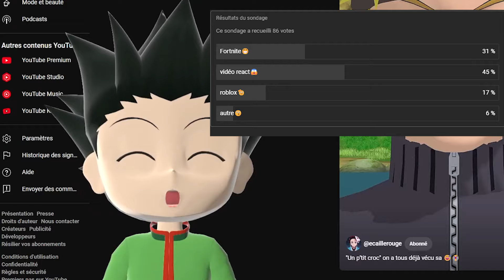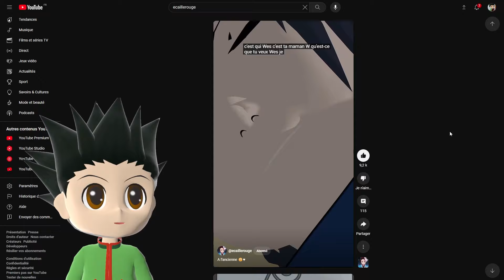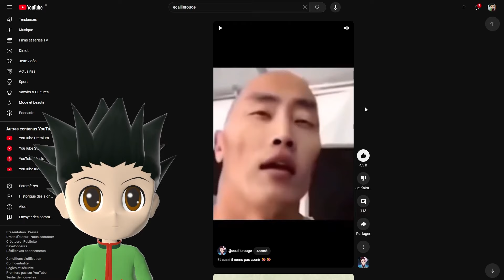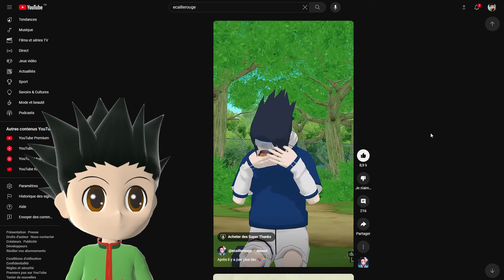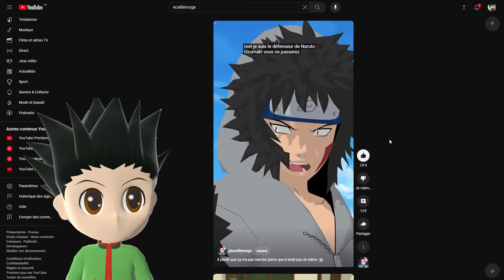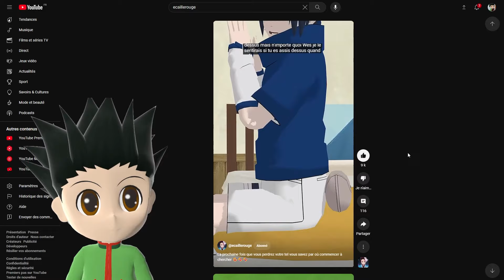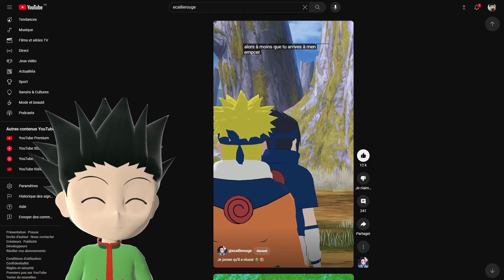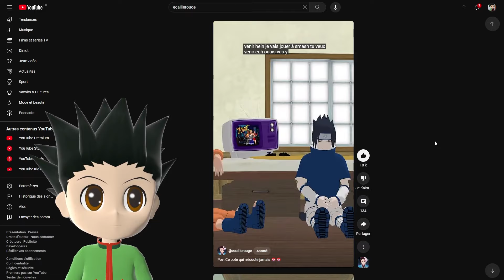JE RÉAGIS AU VIDÉO DE @ecaillerouge !! 😂😱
sa chaîne: @ecaillerouge